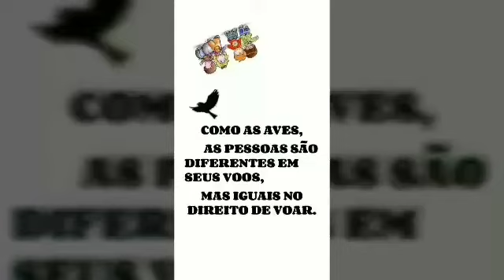Desfile cívico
JONAS RODRIGUES